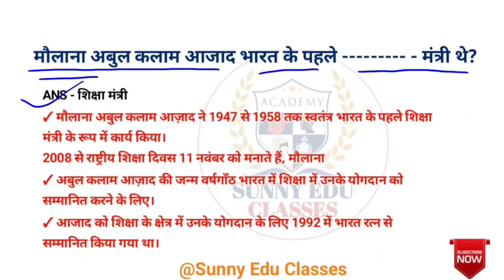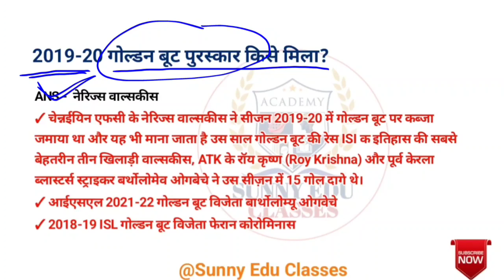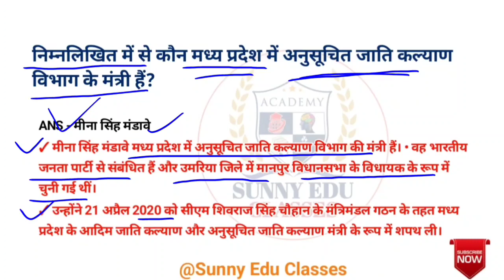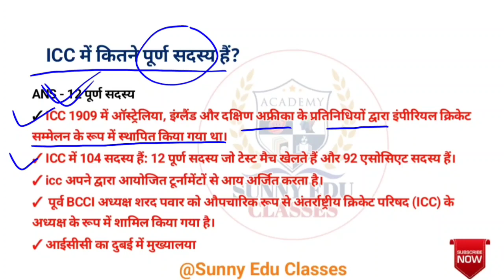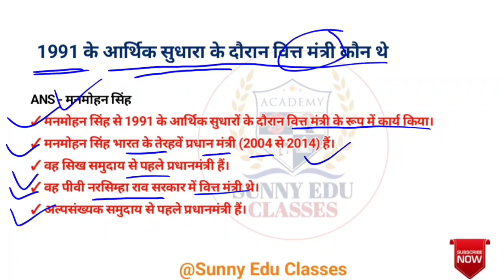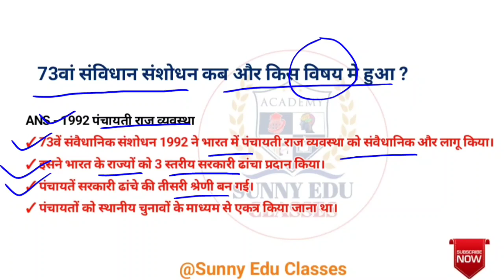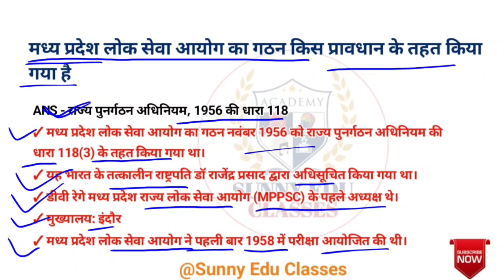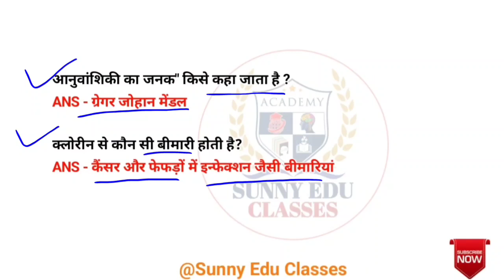MP जेल वनरक्षक EXAM 7 June 1st Shift | MP Jail Prahari Exam Analysis | MP Forest Guard Analysis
MP Forest Guard vacancy 2023: syllabus
MP Forest Guard vacancy 2023: subject wise syllabus
MP Forest Guard vacancy 2023: exam pattern
MP Forest Guard vacancy 2023: exam date
MP Forest Guard vacancy 2023: admit card / pravesh patra MP Forest Guard vacancy 2023: online classes
MP Forest Guard vacancy 2023: mock teast/test series
MP Forest Guard vacancy 2023: best book
MP jail Prahari vacancy 2023 mp gk / lattest gk
MP jail Prahari vacancy 2023: mp current affairs 2023
MP jail Prahari vacancy 2023: royal study gk
MP jail Prahari vacancy 2023: royal study new gk
MP jail Prahari vacancy 2023: gk / admit card
MP jail Prahari vacancy 2023: mp gk
MP jail Prahari vacancy 2023: previous year paper
MP jail Prahari vacancy 2023: old paper
MP jail Prahari Constable vacancy 2023: current affairs
MP Constable vacancy 2023: gk in hindi
MP Constable vacancy 2023: syllabus
MP Constable vacancy 2023: new pattern
MP Constable vacancy 2023: online class

MP Jail Prahari vacancy 2023: syllabus
MP Jail Prahari vacancy 2023: subject wise syllabus
MP Jail Prahari vacancy 2023: exam pattern
MP Jail Prahari vacancy 2023: exam date
MP Vanrakshak vacancy 2023: Admit card / pravesh patra
MP Vanrakshak vacancy 2023: physical
MP Vanrakshak vacancy 2023: mock test
MP Vanrakshak vacancy 2023: best book
MP Vanrakshak vacancy 2023: mp gk
MP forest guard vacancy 2023: mp current affairs 2022
MP forest guard vacancy 2023: royal study
MP forest guard vacancy 2023: new pattern
MP forest guard vacancy 2023: online class
MP Jail Prahari & forest guard Analysis 7 june 1st shift, 2nd shift & 3rd shift
MP Jail Prahari & forest guard exam Analysis 7 june 1st shift, 2nd shift & 3rd shift
MP Jail Prahari & forest guard Analysis 7 june 2nd shift
MP Jail Prahari & forest guard Analysis 7 june 1st shift
MP Jail Prahari & forest guard Analysis 7 june 3rd shift
MP Jail Prahari & forest guard Analysis 7 june 2nd shift MP Jail Prahari & forest guard Analysis 7 june 3rd shift
MP Jail Prahari & forest guard Analysis 7 june 2nd shift LIVE
MP Jail Prahari & forest guard exam Analysis 6 june 1st shift, 2nd shift & 3rd shift
MP Jail Prahari & forest guard Analysis 6 june 1st shift, 2nd shift & 3rd shift
MP Jail Prahari & forest guard Analysis 6 june 2nd shift MP Jail Prahari & forest guard Analysis 6 june 1st shift
MP Jail Prahari & forest guard Analysis 6 june 3rd shift
MP Jail Prahari & forest guard Analysis 6 june 1st shift MP Jail Prahari & forest guard Analysis 6 june 2nd shift